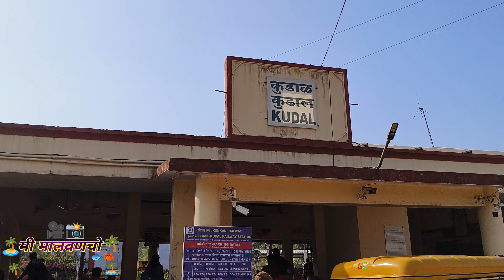मी इलाय मुंबईक | मालवणी vlog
नमस्कार
मित्र मैत्रीणीनो

मी मालवणचो
मी मालवणचो

मी मालवणचो या माझ्या युट्युब चॅनेल वर मी दुर्गेश टिकम तुमचे सगळ्यांचे मनापासून स्वागत करतो.

या विडीओ मध्ये मी तुम्हांला दाखवणार आहे .

 ‎‎मी मुंबई मध्ये आलो
मालवण -कुडाळ - मुंबई प्रवास

विडिओ आवडल्यास नक्की लाईक, शेअर करा, कमेंट्स करा. आणि सगळ्यात महत्त्वाचे चॅनेल वर नवीन असाल तर लवकरात लवकर चॅनेल सब्सक्राईब करा आणि बाजुची 🔔दाबून ऑल वर ठेवा म्हणजे माझ्या येणाऱ्या सर्व प्रकारच्या विडिओ ची नोटिफिकेशन्स लगेचच तुम्हांला मिळेल.

कोकण
मालवण
सिंधुदुर्ग

विडीओ आवडल्यास लाइक करा आणि शेअर करा